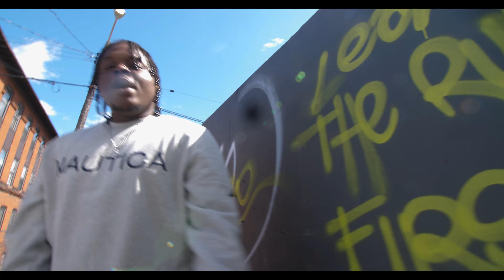Qua The 1st - Loose Cannon (Official Music Video) dir.@UrbanKnight717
Qua The 1st drops his first visual, but he plans to heat the streets up this summer plenty more videos to come. Enjoy